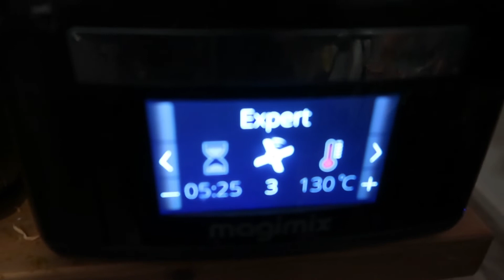Ik voel de baby & vruchtvlees opnemen || 20 weken zwanger